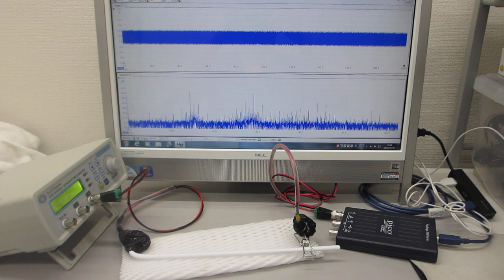超音波プローブの伝搬特性に基づいた、超音波利用技術開発（超音波システム研究所）